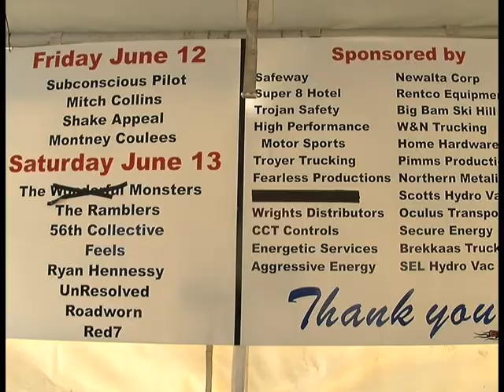June 16th - June Jam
A few local companies held their own music festival at Peace Island Park. Jeremy Keefe reports.